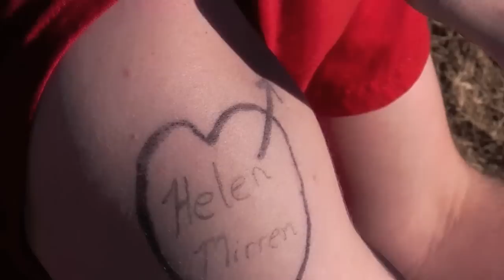Helen Mirren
An original rap song about Helen Mirren.